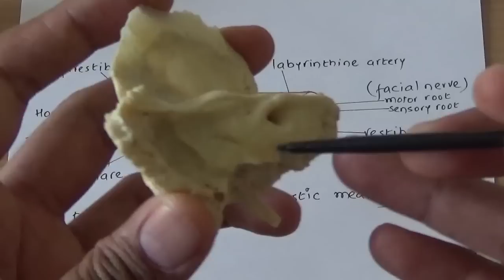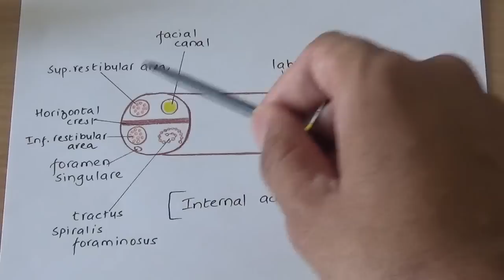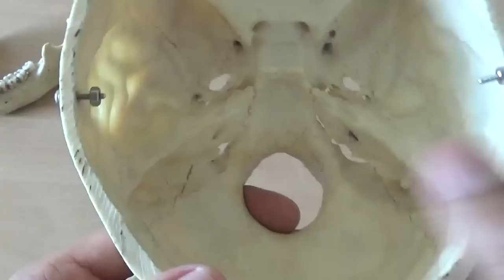TEMPORAL BONE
IN THIS VIDEO DETAILED DESCRIPTION OF TEMPORAL BONE IS GIVEN.